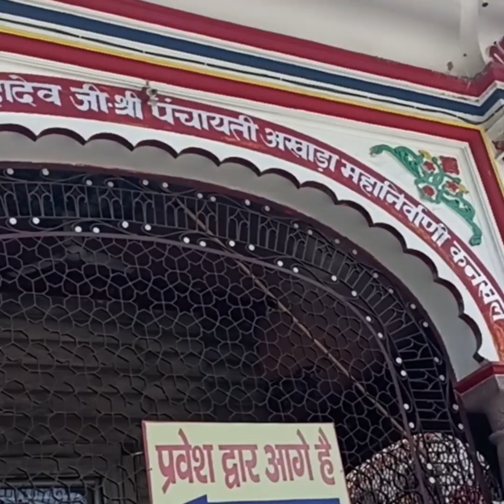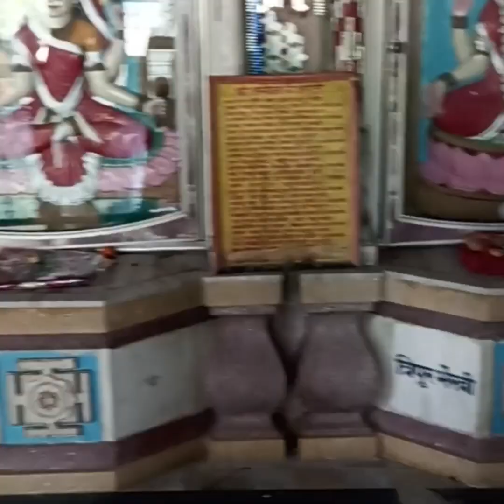Daksh Mandir kankhal Haridwar Sati Ghat kankhal